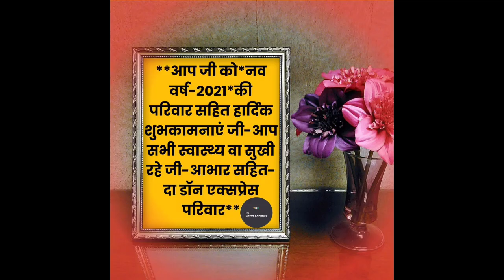HAPPY NEW YEAR*नव वर्ष की शुभकामनाएं*मनोज निगम जी के विचार*VIEWS OF MANOJ NIGAM JI*THE DAWN EXPRESS